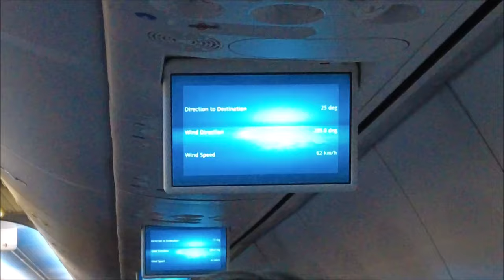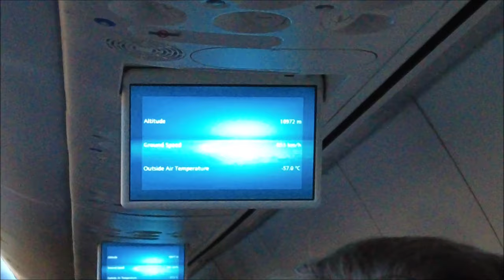Marella Explorer Cruise Feb 2024 - "Time to say goodbye!"